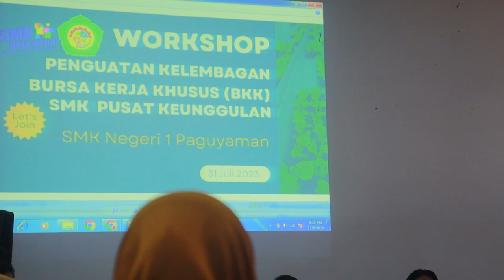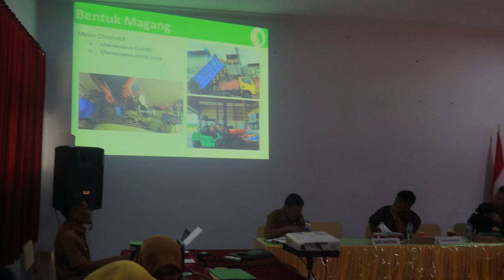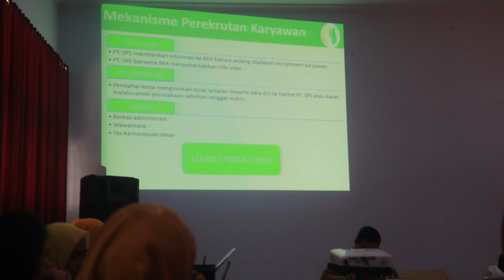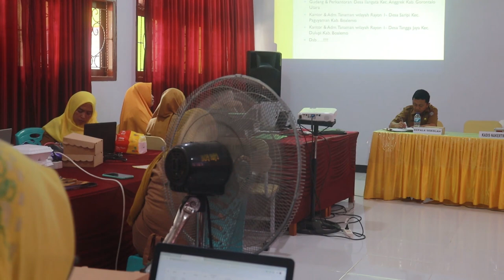Workshop PKK Bursa Kerja Khusus || SMK 2023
Konten ini Berisikan MEDIA INFORMASI, DOKUMENTASI & EDUKASI SEKOLAH MENEGAH KEJURUAN  (SMKN 1 PAGUYAMAN)

MISI SMKN 1 PAGUYAMAN :
UNGGUL, TERAMPIL DAN RELIGIUS.